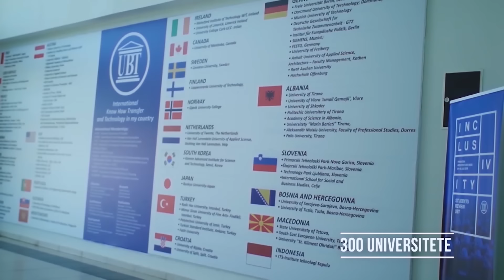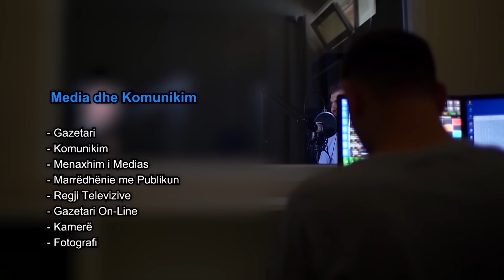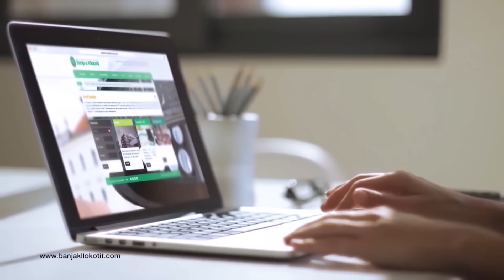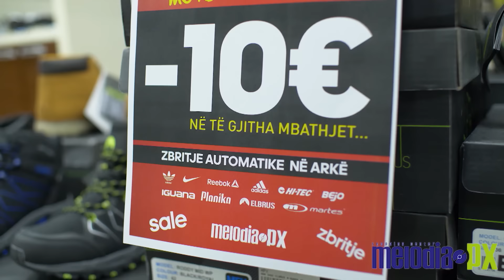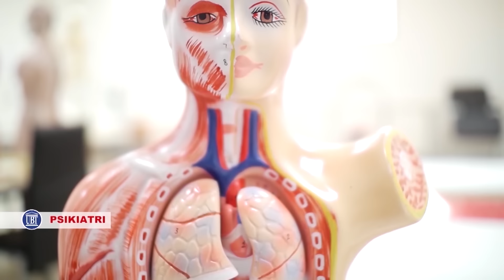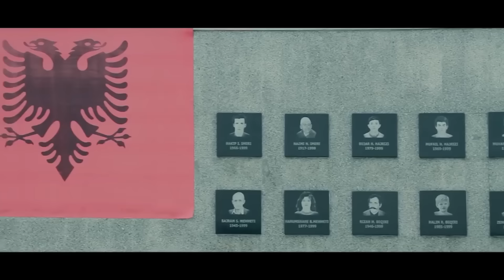Odeon 267 10.03.2018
Moderator: Naim Abazi